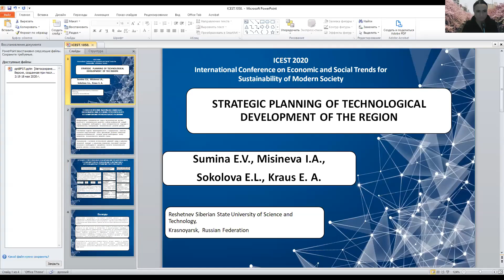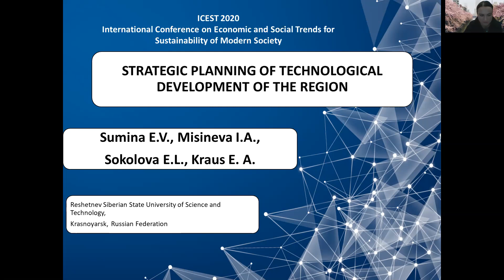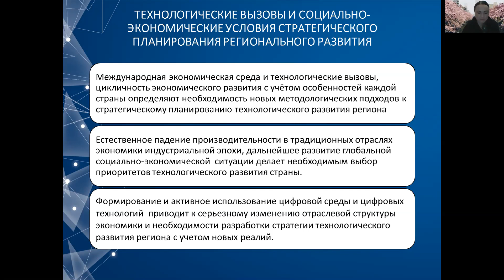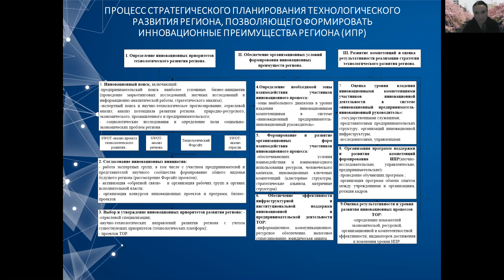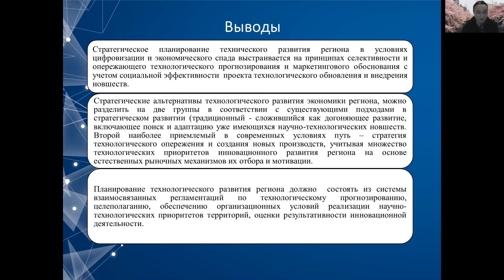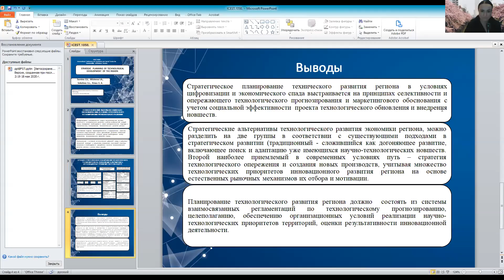Strategic planning of technological development of the region